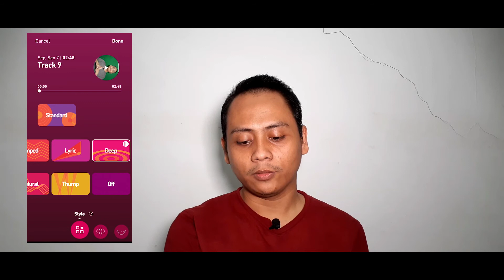APLIKASI INI BIKIN SUARA JADI MEGAH! | Dolby On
Merekam video dengan menggunakan aplikai Dolby On. Apakah ada bedanya dengan aplikasi lain ? Silahkan, ditonton sampai habis.